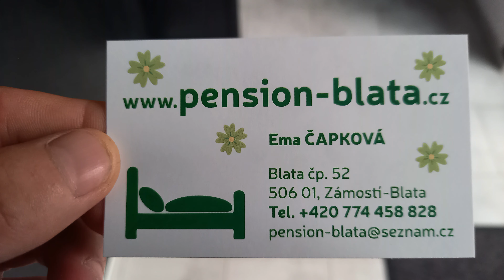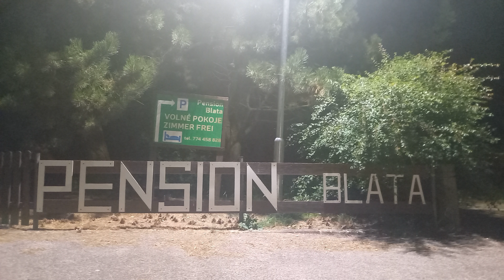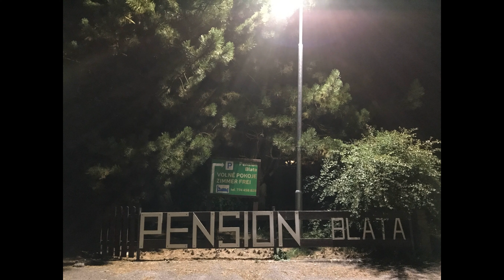Moto víkend - muzeum Škodovek-Prachovské skály + lom Velká Amerika